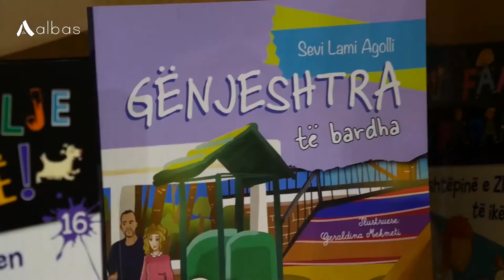“Gënjeshtra të bardha” – gënjeshtra të vogla prindërish, që ndezin fantazi të mëdha te fëmijët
Autorja e librit “Gënjeshtra të bardha”, Sevi Lami Agolli gjatë një bisede në Albas Studio tregon si i lindi frymëzimi për të shkruar këtë libër. Sidomos prindërit duhet ta bëjnë pjesë të bibliotekës së tyre këtë botim të "Albasit", që t’u japin përgjigjen e duhur pyetjeve të vështira që bëjnë fëmijët.